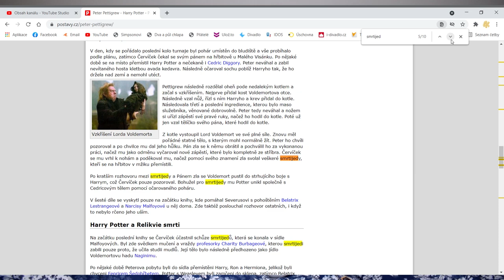HÁDEJ, KDO JSEM Z HARRYHO POTTERA #3 - NEFÉR PLAY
"Hádej, kdo jsem" ve stylu Harryho Pottera se na mém kanále celkem uchytilo🤩 Myslel jsem si, že jako fanda této filmové ságy budu celkem zdatný v hádání postav 🥳 Odveta ale nevyšla a Čikita mě porazila na plné čáře. 😍 Dneska je řada na mě! Držte mi palce a zároveň omluvte mou...nefér play. 🎭